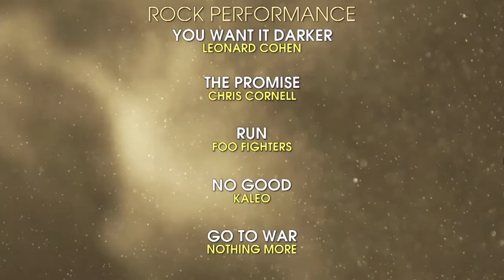Kaleo's 2018 Grammy Nomination for "Best Rock Performance"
clip of "Best Rock Performance" nominee list from fan correspondent Andreea Pandrea!

from The Recording Academy's 60th Annual Grammy Awards, broadcasted from New York City 28 Jan 2018 on CBS